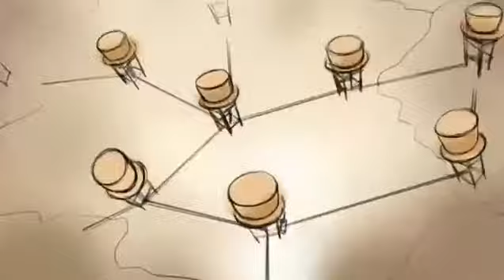Jal Jeevan Mission.